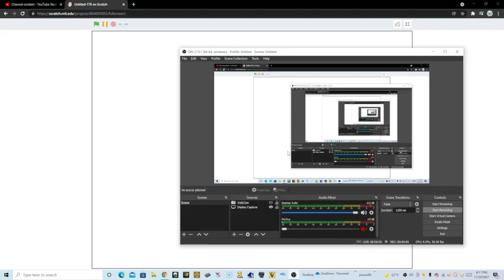OOOOOO, IMA MUFFINS